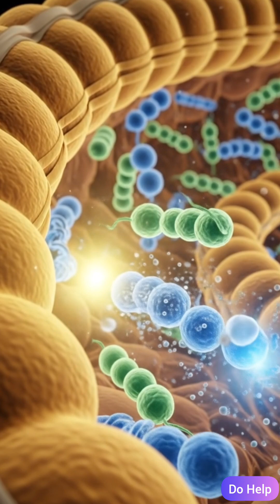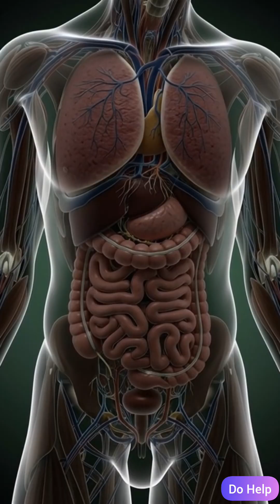What Milk Really Does Inside Your Body — 3D Anatomical Journey (Must Watch!)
What really happens inside your body when you drink milk? Watch this cinematic 3D anatomical journey showing how milk enters the stomach, breaks down into nutrients, flows through the intestines, and energizes every organ — from the brain to the muscles. See the benefits, energy boost, and even possible side effects, all in realistic medical detail. If you like this educational and satisfying visual breakdown

how milk affects the body

milk benefits and side effects

3D medical animation milk

milk digestion explained

milk nutrients in the body

stomach and intestine animation

cinematic anatomy milk

milk energy boost

science animation short video